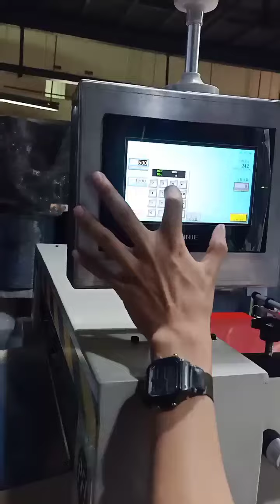Bàn giao máy cắt màng nhựa PVC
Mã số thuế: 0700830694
VP HÀ NAM: Đại Cầu, Tiên Tân, Phủ Lý, Hà Nam
VP HÀ NỘI : Số 853 Tam Trinh, P. Yên Sở, Q. Hoàng Mai, Hà Nội
VP MIỀN NAM: Số 40 Phạm Thị Giây, Tam Đông 1, Thới Tam Thôn, Hóc Môn, TP. Hồ Chí Minh
Tư vấn trực tiếp 24/7 :
📞𝐂𝐚𝐥𝐥/ 𝐙𝐚𝐥𝐨 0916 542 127 Ms Tiến Dũng
Hệ thống website sản phẩm của công ty:
Dây chuyền, thiết bị máy móc sản xuất tự động hóa